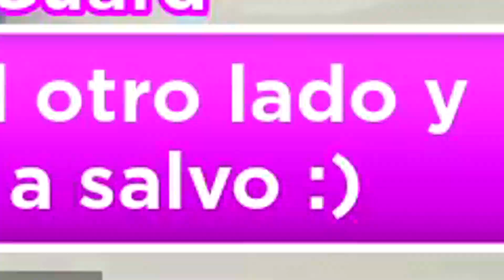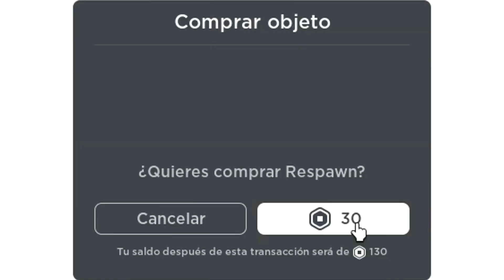EL JUEGO DE CALAMARDO | Roblox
dUBiuZ n0 vAiLEZ